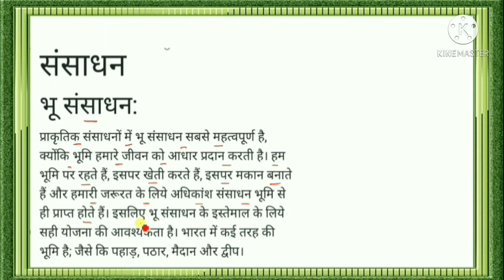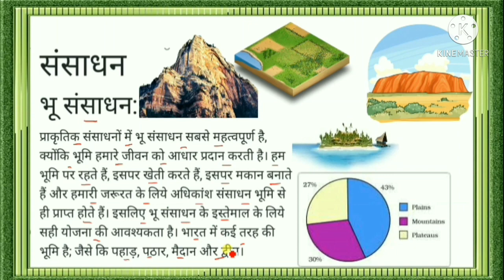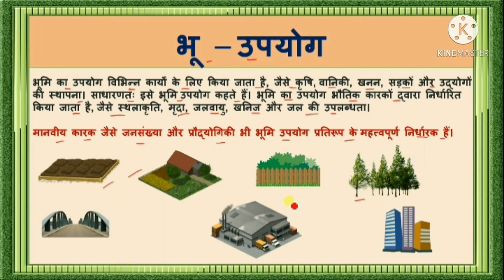REMEDIAL TEACHING ( उपचारतमक शिक्षण ) भू संसाधन और भू उपयोग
REMEDIAL TEACHING ( उपचारतमक शिक्षण ) भू संसाधन और भू उपयोग । कक्षा दसवीं अध्याय 1